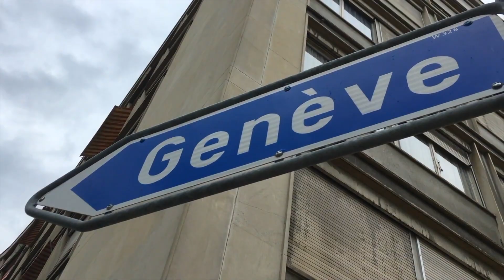2 Minutes, 3 Questions with Alison Humphrey & Professor Steven J. Hoffman